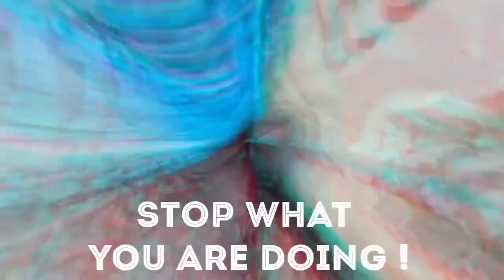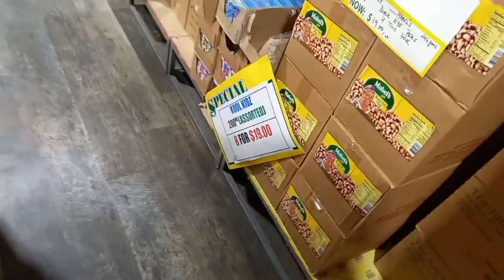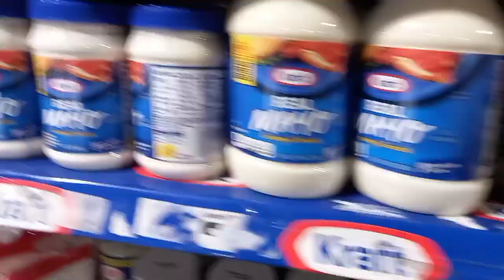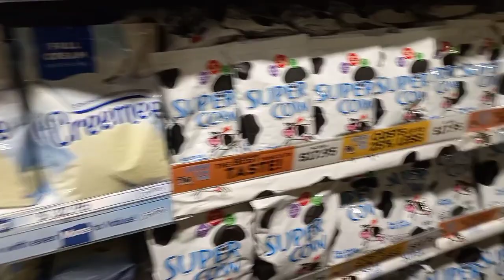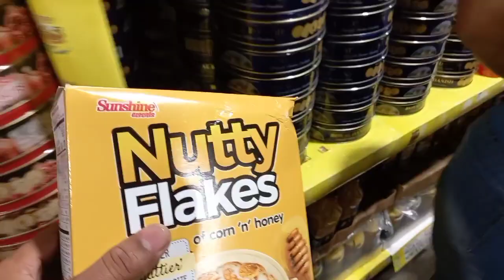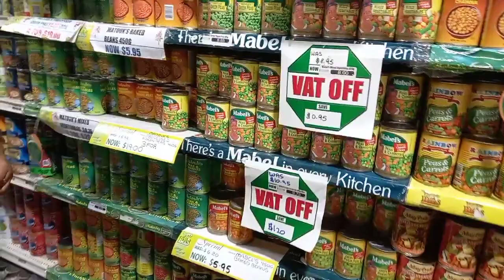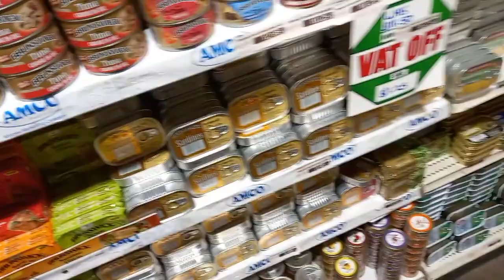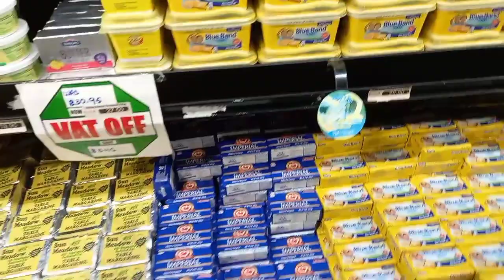Grocery Haul | Shopping with Me | Spend the Day | Trinidad and Tobago 🇹🇹 | Westbees Supermarket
Show Leah some love @iamlee6833